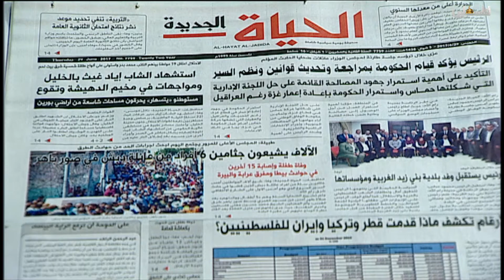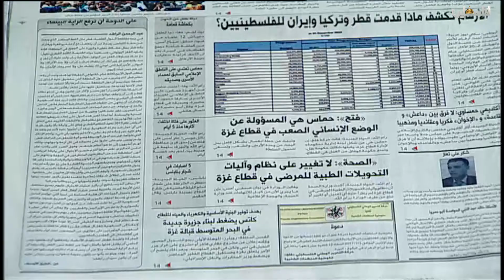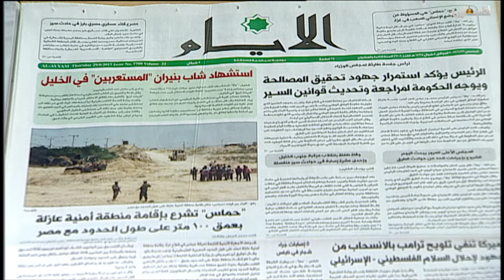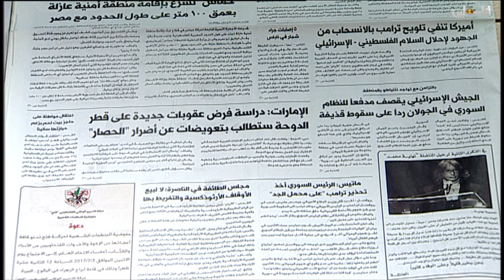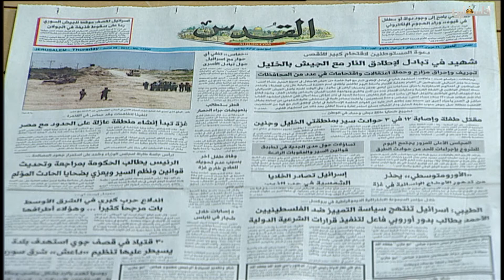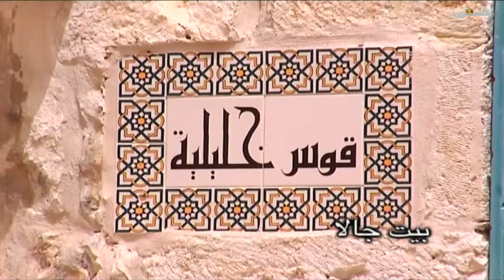فلسطين هذا الصباح الجزء الاول 29 6 2017